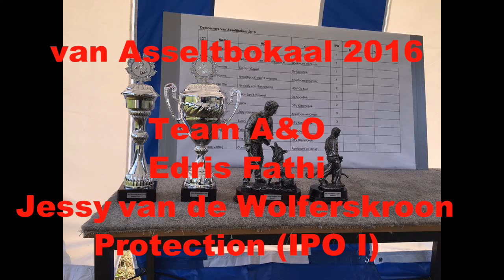van Asselbokaal 2016 Edris Fahti Willowjessy van de Wolferskroon Protection 86 P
Helpers Toon Hop jr(short).&Benjamin Telkamp(long)
Judge Toon Hop sr.